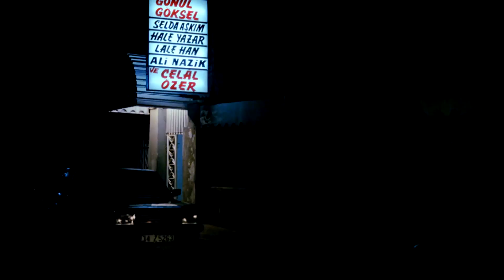Muhsin Bey Türk Filmi | Ali Nazik, Muhsin Bey'in En Büyük Pişmanlığı Oluyor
Muhsin Bey, 1987 yapımı, Yavuz Turgul'un yazıp yönettiği filmdir. Oyuncular Şener Şen ve Uğur Yücel, sinema çevrelerine göre bu film ile oyunculuklarının zirvesine çıkmışlardır.  Film yine birçok otoriteye göre Türk sinema tarihinin en başarılı filmlerindendir.

Muhsin Bey filminin oyuncuları;  Kemal İnci, Sönmez Yıkılmaz, Kutay Köktürk, Tayfun Çorağan, Erdinç Üstün, Doğu Erkan, Erdoğan Sıcak, Osman Cavcı, Uğur Yücel, Sermin Hürmeriç .

Muhsin Bey filminin yönetmen Yavuz Turgul,  yapımcı Abdurrahman Keskiner'dir. Muhsin Bey filminin senaryosunu Yavuz Turgul yazmıştır.  Muhsin Bey filminin müziklerini Atilla Özdemiroğlu'dur.

Ödüller
St. Sebastian Film Festivali
1988 St. Sebastian Ödülü,

Antalya Altın Portakal Film Festivali
En İyi Film, En İyi Senaryo, En İyi Erkek Oyuncu, En İyi Yardımcı Erkek Oyuncu

İstanbul Film Festivali
Özel Jüri Ödülü

Muhsin Bey filminin konusu; Muhsin Bey, Beyoğlu'nda yaşayan bir organizatör olarak şarkıcılara çalışacak yer aramaktadır (pavyon, gazino, kaset vs). Bir İstanbul beyefendisi tipinde ve biraz huysuz olsa da (diş ağrısından olabilir) kendi deyimiyle "orta direk" olarak hayatını sürdürmektedir. Ev sahibesi Madam Ağavni ve karşı komşusu Sevda Hanım ile arası iyidir. Sevda Hanım'ı sevse de kendisine bir türlü açılamamaktadır. Ayrıca kendisine pavyonda şarkı söylemesi için (konsomatrislik yapmadan) yardımı dokunmuştur. Çırağı Osman'ın kirayı at yarışına harcaması sonucu parası olmadığı için ofisinden çıkmak zorunda kalan Muhsin Bey, işlerini evinin yakınındaki kıraathanede yürütmeye başlar. Bu durum bir nevi meslektaşı olan Şakir tarafında alay konusu edilir. Bu sırada kıraathaneye Urfa ağzıyla konuşan biri gelir ve Muhsin Bey'i sorar. İsminin Ali Nazik olduğunu, kendisinin emmisinin Muhsin Bey'le asker arkadaşı olduğunu söyler. Türkücü olduğunu söyleyen Ali, Muhsin Bey'den yardım ister. İşleri kesat giden Muhsin yeni yatırıma girmekte isteksiz olduğundan Ali'yi kovar. Ancak Ali, Muhsin Bey'i takip etmeye başlar ve evinin etrafında dolaşır. Yağmurun yağdığı gece Muhsin Bey Ali'yi evine alır. O gece diş ağrısı artan Muhsin Bey fenalaşır. Bunun üzerine Ali Muhsin Bey'i dişçiye götürür ve dişçi Muhsin Bey'in dişini çeker. Ertesi sabah ağrıdan kurtulan Muhsin Bey, Ali'nin söylediği türküyle uyanır. En sonunda yumuşamaya başlayan Muhsin Bey Ali Nazik'in hikâyesini dinler. Fakir bir aileden gelen Ali, türkücü olmak istediğini söyleyince ailesiyle kavgalı olur ve emmisinin tavsiyesiyle İstanbul'a kaçar (Muhsin Bey'i bulmaya). Kıraathaneye giden Muhsin Bey, Ali Nazik'i türkücü yapmaya karar verir. Öncelikli planları Ali'yi gazinoya ve TRT'ye çıkarmaktır. Gazino için Arap Celal'in mekanını ayarlarlar ve yakın arkadaşı bir başka gazinocu Laz Nurettin'i Ali Nazik'i dinlemesi için ikna eder. Televizyon için de çırak Osman birini ayarlar. Ayarladığı adam şüpheli tavırlarla kıraathaneye gelir. Ali'yi TV'ye çıkarmak için 50000 lira ister ve parayı dikkat çekmeyecek bir şekilde (masanın altından) teslim alır. Bu arada Ali ile ev arkadaşı olan Muhsin Bey Ali'yle hayallerini, fikirlerini (Türk Sanat musikisi sevgisi, arabesk nefreti) paylaşır. Akşamında Arap Celal'in gazinosunda sahne alan Ali heyecandan türküyü detone ve sözlerini unutarak okur. Bunun sonucunda Laz Nurettin Ali'yle alay eder. Muhsin Bey sinirli bir şekilde Sevda Hanım ve Ali ile eve döner.